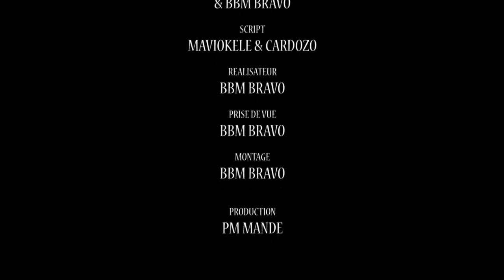NEW GAG 2020. LIKAMBO YA NEGRE AVEC VUE DE LOIN, LAVA, MAVIOKELE, MARIE JEANNE, LIYANZI, CARDOZO...